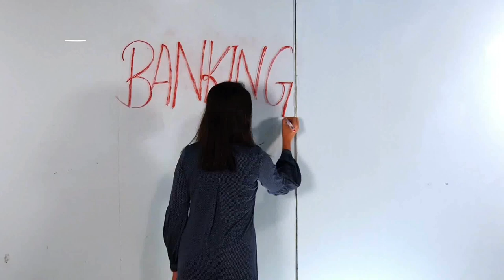EBL Digi Talk - Episode 1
Download EBL SKYBANKING App and avail banking services on the go.